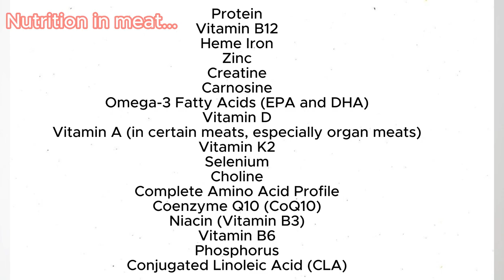Are Supplements Necessary? சப்ளிமென்ட்ஸ் கண்டீப்பா எடுக்கணுமா?